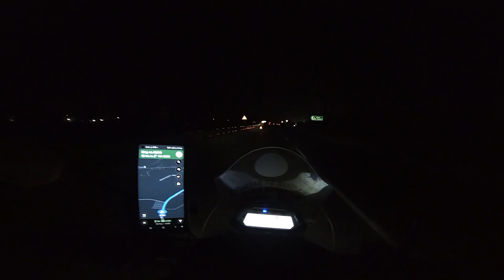FIRST SOLO RIDE 600KMS || VIZAG 2 TELANAGANA || TELANGANA BIKERS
TELANGANA BIKER SP
savesoil ,with my own intrest I'm traveling on bike more than 3500 kms from telanagana to kanyakumari than danushkodi , Chennai, tripathi,vishakapatnam via costal areas. so I need each and every one support...

bike
riding jacket
camera